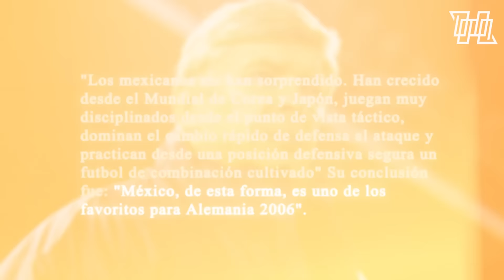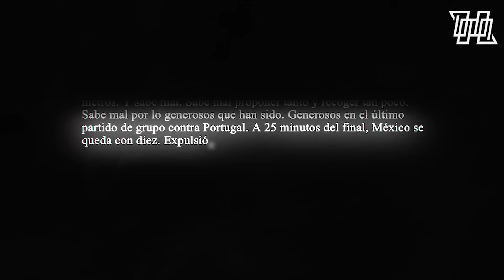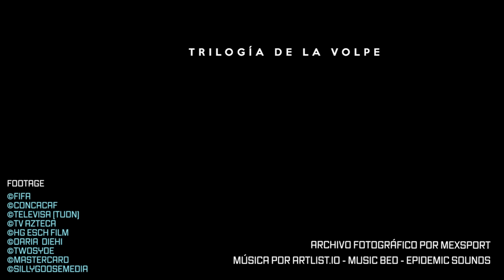CUANDO MÉXICO FUE FAVORITO EN UN MUNDIAL 🔴 | Ciclo LaVolpista - Parte 2